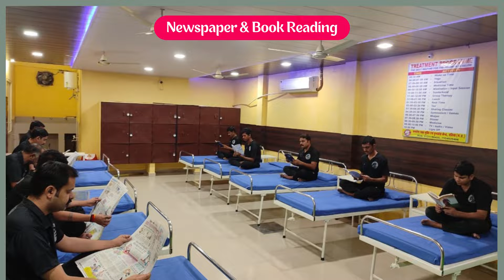Nasha Mukti Kendra Hardoi, Best Nasha Mukti Kendra Hardoi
NASHA MUKTI KENDRA Hardoi is one of the leading anti-drug treatment center in Hardoi. Samarpan Nasha Mukti Hardoi is one of the best rehab centers in India. To transform the life and values of not just our client but also his family and society as a whole and for every person to dawn upon the realization that life can be lived, and be celebrated even without the use of any substance.